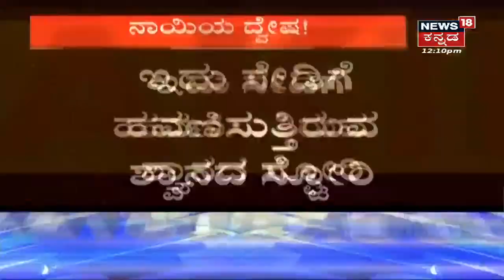Super Exclusive | ತಾಯಿ ನಾಯಿಯನ್ನ ಕೊಂದ ವಾಹನಕ್ಕೆ ದಿನ ಹಂಟಿಂಗ್;Siren ಹಾಕಿಕೊಂಡು ಬರುವ ವಾಹನವಷ್ಟೇ Target